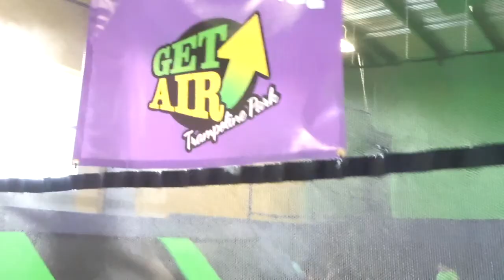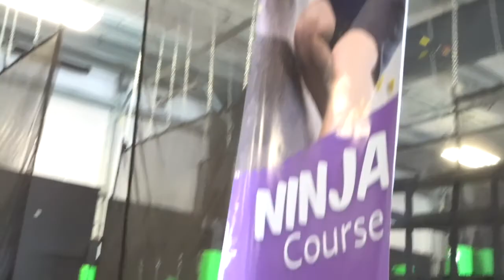GET AIR Trampoline Park & Indoor Playground Family Fun Play Center MOM THROWS HER BABY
Check out the EXTREME trampoline park in our place GET AIR and Mom throws her baby to the giant foam pit!

We all had fun, doing the Ninja Course, Dodge Ball, Rope Ladder, Basketball Slam Dunk, and many more in this indoor playground! Watch out for Dominic's hilarious front flip failed and Daelene's face plank. Mommy also had fun throwing Daelene in the big foam pit. Get Air trampoline park is one of the biggest indoor playground in our place and it's worth it! This our first family outdoor activity this new year.

We hope that we have brought you fun, joy, and laughter in this video.

*** SUGGESTED VIDEOS ***

Toys Review, Toy Videos, Biggest Surprise Eggs, Toys Surprises, Surprise Toys, Unboxing Toys for Kids, Playtime and Learning

Little Tikes Inflatable Playground Slides Ball Pits Cart Rides Toys

Best CHALLENGES, Family Games, Family Outdoor Activities, Family Events, Travel and Tours, Daily Tips for Kids, Treasured Moments and Birthday Celebrations

Holidays Videos and Calendar Events, Halloween, Christmas Day, New Years Day, Valentines Day, Easter Sunday, Toys Review and Surprises